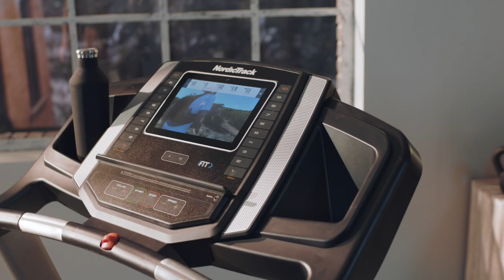New S50 NETL15819